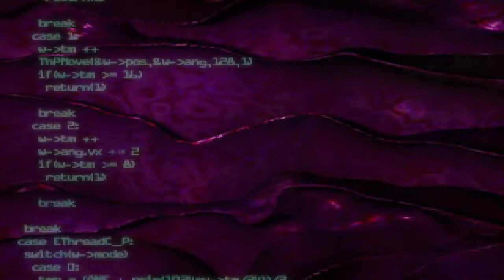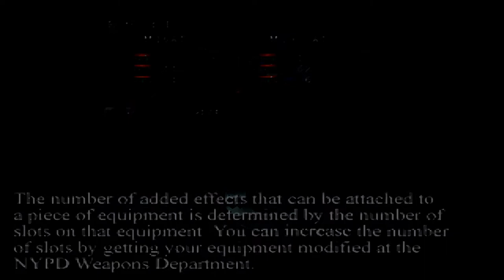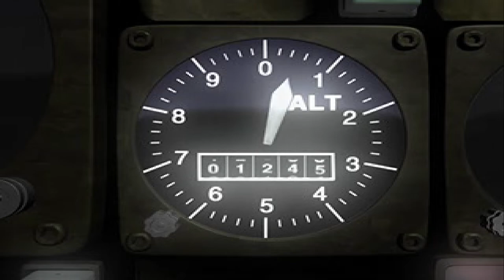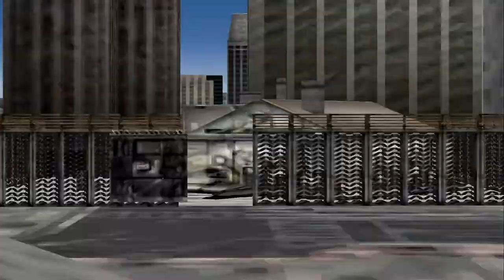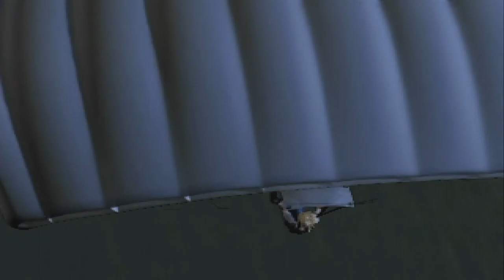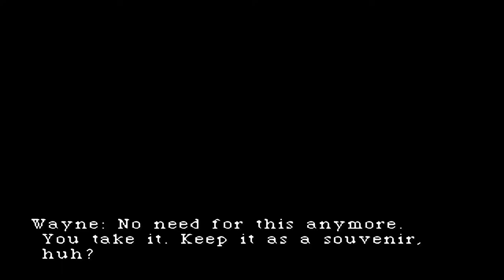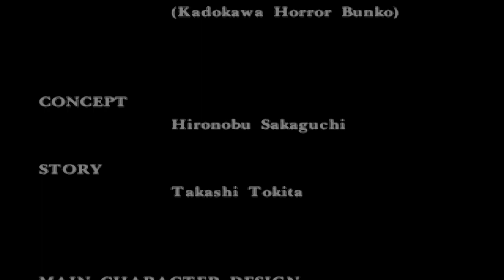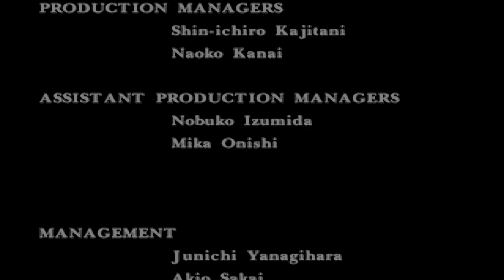Parasite Eve - Longplay Walkthrough (No Commentary)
Gameplay video, of full game, Parasite Eve, which is one of most original survival horror games of old times. Includes finding all items and warehouse side quest.

About Game:
Parasite Eve is a 1998 action role-playing horror video game developed and published by Square. The game is a sequel to the novel Parasite Eve, written by Hideaki Sena; it is also the first game in the Parasite Eve video game series. The story follows New York City police officer Aya Brea over a six-day span in 1997 as she attempts to stop the Eve, a woman who plans to destroy the human race through spontaneous human combustion. Players explore levels set in areas of New York while utilizing a pausable real-time combat system along with several role-playing game elements.

Parasite Eve was SquareSoft's first M-rated game, and the first major American and Japanese game development collaboration for the company. It was produced by Hironobu Sakaguchi and directed by Takashi Tokita. Music for the title was composed by Yoko Shimomura who was widely acclaimed for her work to create an "inorganic" and "emotionless" soundtrack that saw two album releases. Parasite Eve received positive reviews; critics praised the graphics and gameplay, but found the overall game too linear and with little replay potential.

The video game adaptation was part of a resurgence of popularity in Japanese horror sparked by the original book, and was released alongside a film adaptation and two manga comics; one based on the book, the other on the video game. The original title was also followed by two video game sequels: Parasite Eve II in 1999 and The 3rd Birthday in 2010, and was re-released on the PlayStation Network in 2010. The first two games, Parasite Eve and Parasite Eve II, had shipped over 3 million copies worldwide by 2010.

Story:
 Aya Brea, an NYPD rookie, attending an opera at Carnegie Hall with a blind date in New York City on Christmas Eve 1997. During the opera, everyone in the building spontaneously combusts, except for Aya, her date, and an actress on stage named Melissa Pearce. Aya confronts Melissa onstage, and Melissa says that Aya's mitochondria need more time to develop. She flees backstage, with Aya giving chase. Backstage, Melissa then mutates into a beast and flees into the sewers, declaring that her name is now Eve.